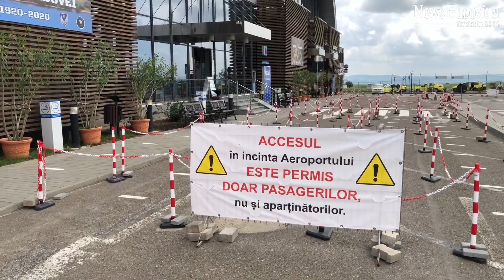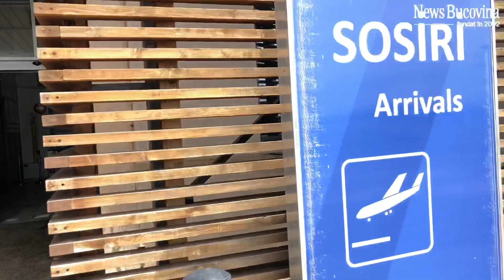Se zboară de pe Aeroportul Suceava pentru extern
Cursa de la Memmingen a aterizat la Suceava